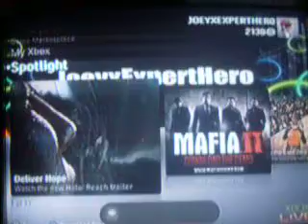WATCH THE WHOLE THING!!!!!!!!!!!!!!!!!!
:D lol more simpler than it looks